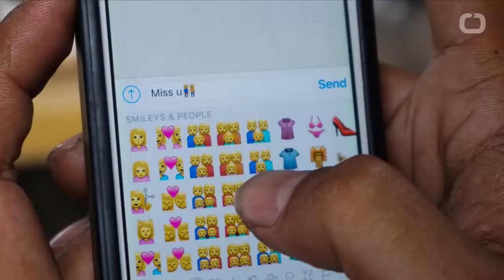Facebook Wants To Generate Custom Avatars, Emojis From Your Photos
Digital Trends has reported that A future Facebook update could instantly create emojis and avatars that look just like you. In a recent paper, researchers from Facebook and Tel Aviv University developed a program that can use a photograph to create custom avatars without manually choosing factors like skin color and haircuts. The computer vision program starts with an image and then identifies both the characteristic features of the image and the available tools to mimic that look — that approach is important because the system is not just for creating an avatar for Facebook games. Because the program compares features to available options, the system could theoretically work on multiple platforms to create custom emojis, Bitmojis, and avatars across a number of different gaming systems, like a Mii on the Wii.